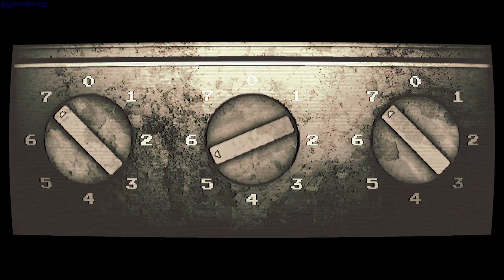Afterdream gameplay - GogetaSuperx